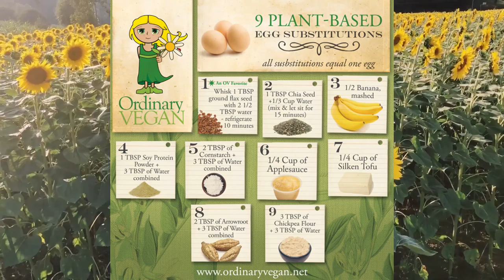10 TRUCCHETTI IN CUCINA CHE NON SAI (vegan)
Happy August people! Che belli i girasoli, vero? Beh, in questo video ne vedrete in abbondanza, insieme a 10 trucchetti/hacks/tricks che ho scoperto in cucina nel corso degli anni, e che probabilmente non sapete.
Guardate il video fino in fondo e non ve ne pentirete di sicuro, parola di Vals!
Ready? Let's do this!!

(Mi raccomando, mettete la definizione/qualità al max!)